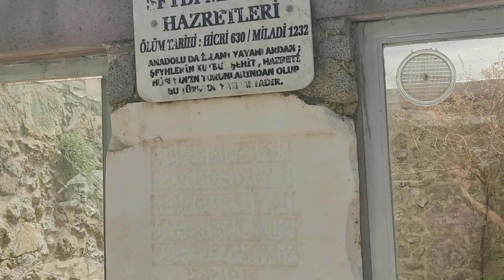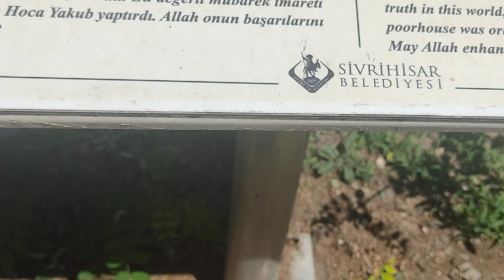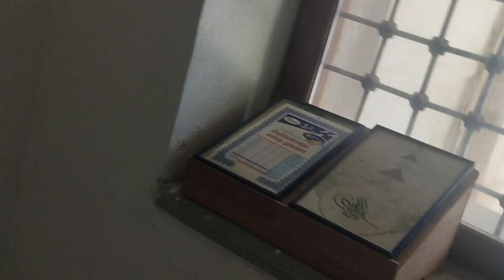Serinhisar Ak Cami ve Seyit Mahmut Suzani Külliyesi 17 Ağustos 2022(5)